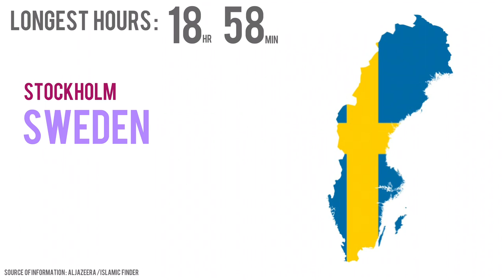Longest shortest fasting hours globally: Ramadan